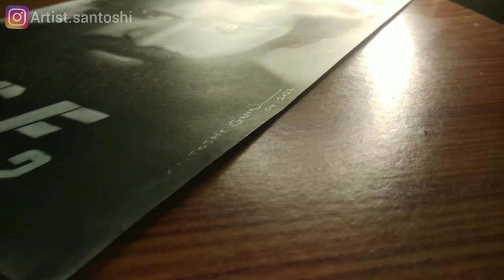KGF Chapter 2| Drawing Of Yash| realistic portrait drawing of Yash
Hi guys!
Sharing a realistic portrait drawing of Yash as Rocky. I hope you will like it.
You can also msg me on instagram or send me a mail if you want to order portrait drawing/ painting or any other kind of art work.

Topics covered
Drawing of Yash
How to draw Yash
Portrait drawing
Portrait sketching
Realistic portrait drawing
Realistic drawing
Kgf movie
Kgf 2
Step by step portrait drawing
Easy portrait drawing